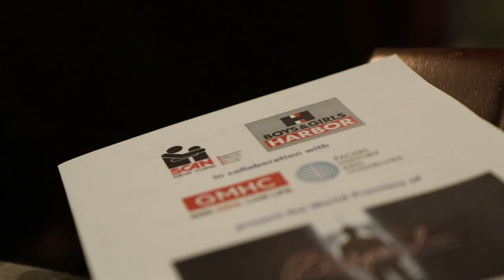YC Facts: Bayard, A New Musical (Part 2)